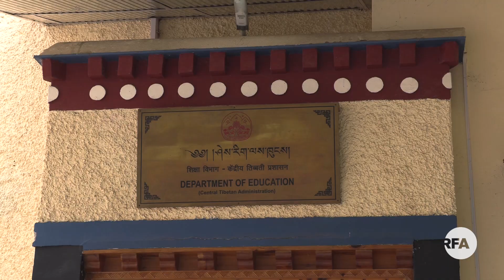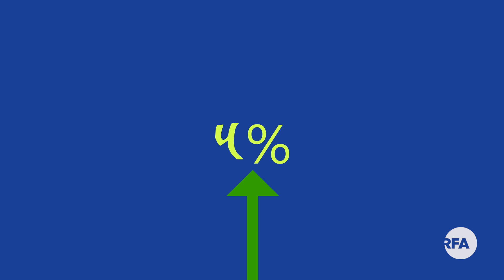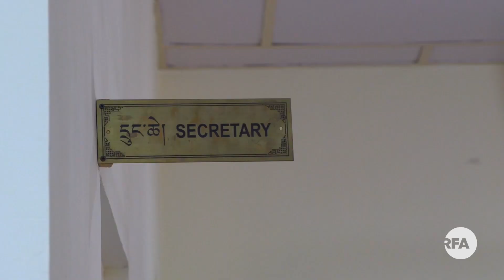CTA , Central Tibetan Administration's Department of Education to take over six CTSA schools